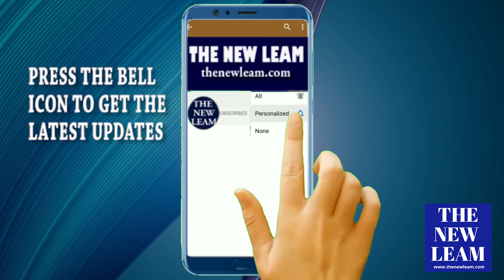Bihar Election Result | Who will form the government in Bihar? | The New Leam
Total Seats: 243
Seats to Win : 122
NDA :  125
MGB : 110
LJP:01
Others : 07
Report : Anish Ankur
Produced by : The New Leam

The New Leam is an independent media organization committed to public-spirited journalism & democratic values, based in New Delhi, India.